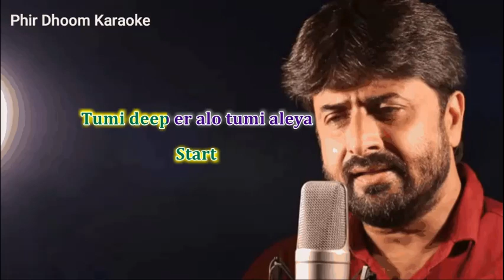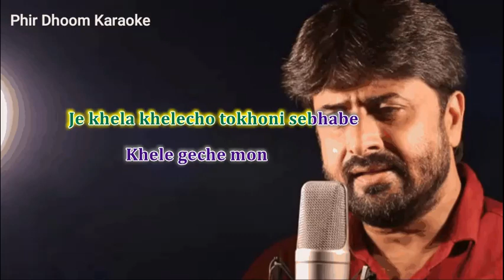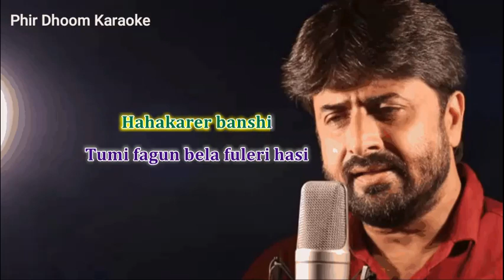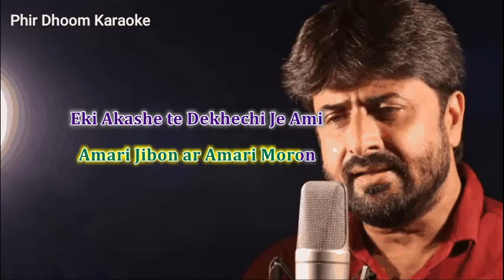o chokhe amar suru r ses Bangala Song karaoke With Scrolling lyrics